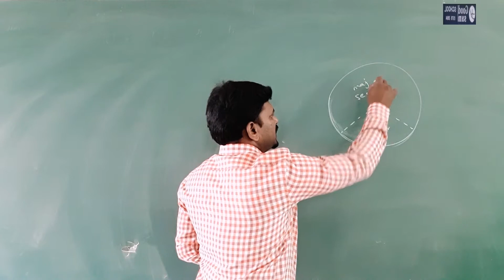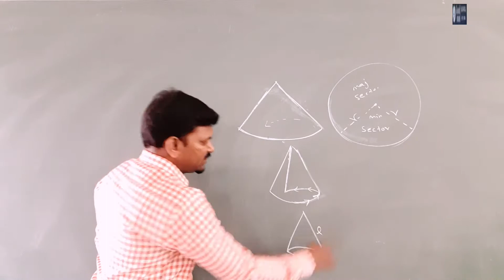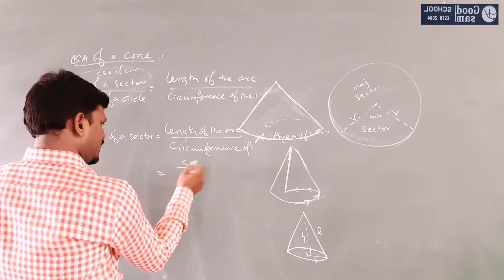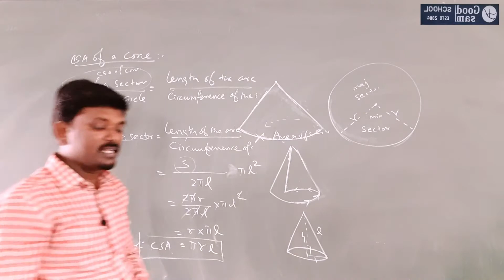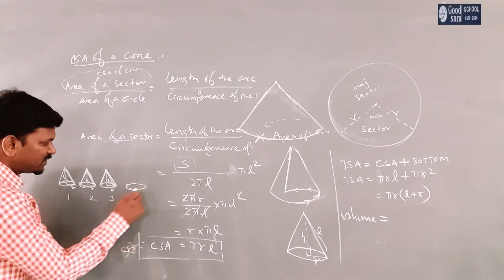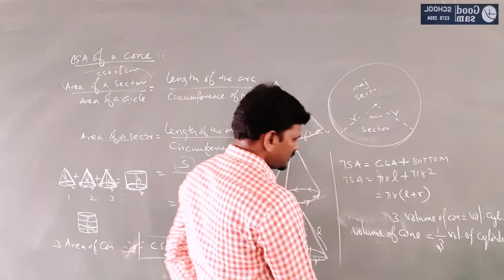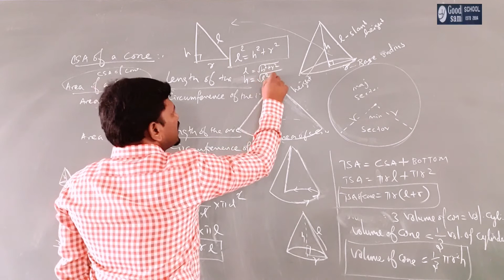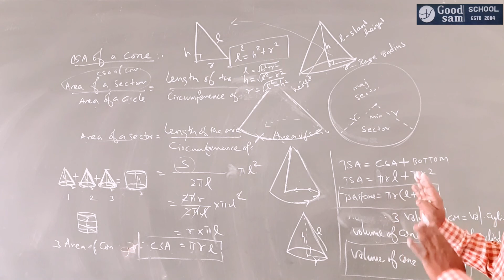X std Math CSA, TSA and Volume of cone formula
Learn, Understand and apply